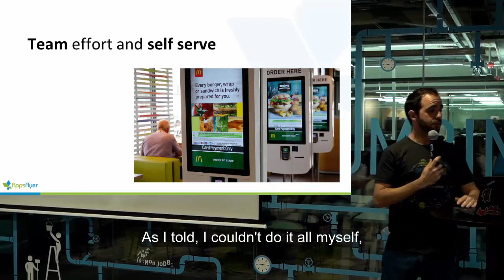AppsFlyer's Migration from Bitbucket to GitLab (English Captions)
This is a promo video. Full video and slides are available.
Few months ago we invited Elad Leev, a DevOps Engineer at AppsFlyer company, to explain why they migrated away from Bitbucket to GitLab. He also shared some tips and best practices of applying the migration. Elad demonstrated the architecture they built for a new secured and rapid environment of GitLab including AWS, GCP and HashiCorp Consul